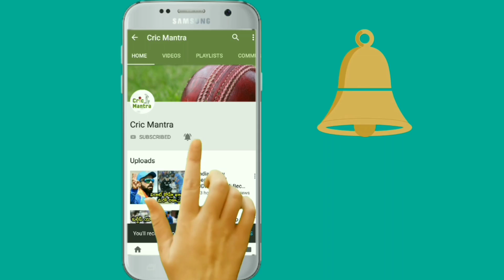India vs New Zealand, 5th ODI: How's the Josh, asks Kedar Jadhav after India beat New Zealand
India Sunday celebrated their historic ODI series win over New Zealand by raising chants of "How's the JOSH", a famous dialogue from the Bollywood movie 'Uri-The Surgical Strike.'
India notched up a 35-run win in the fifth and final ODI Sunday to secure a historic 4-1 win in the five-match series, their biggest triumph on New Zealand soil across formats since they stated touring the country in 1967.